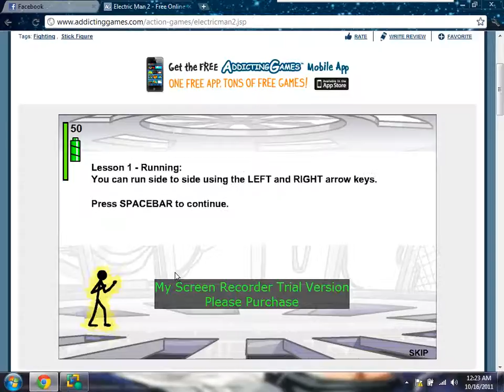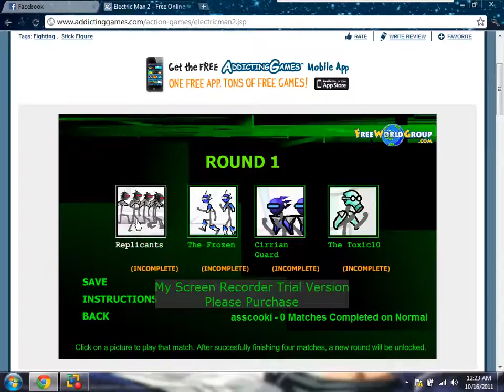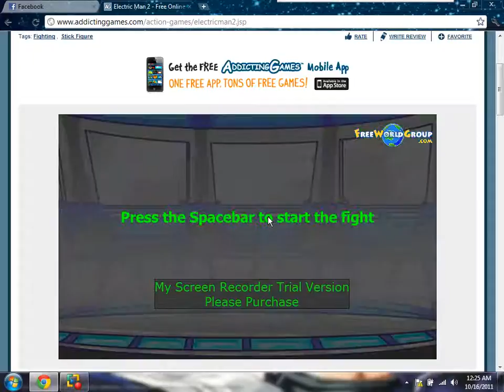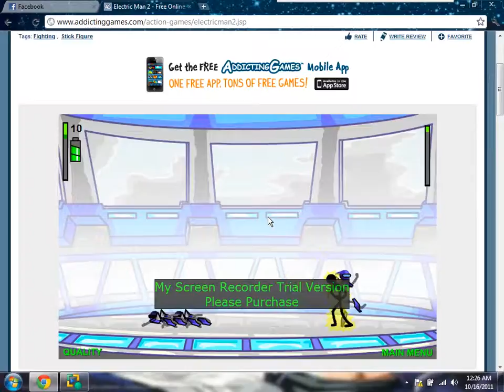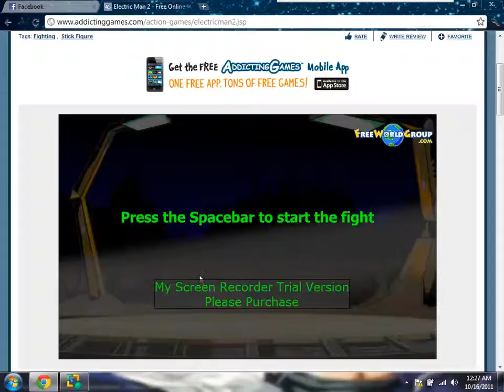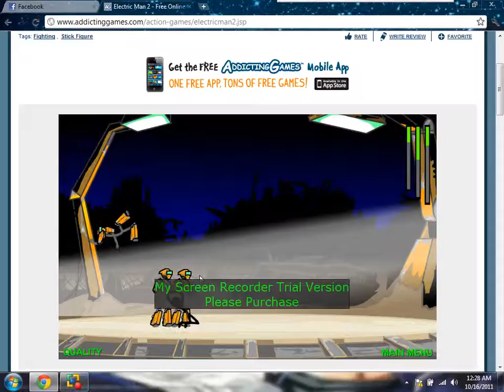eletric man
me playing eletric man i can beat but i was playing around